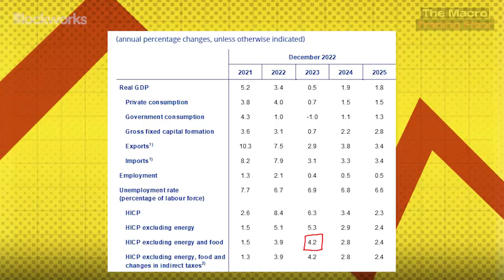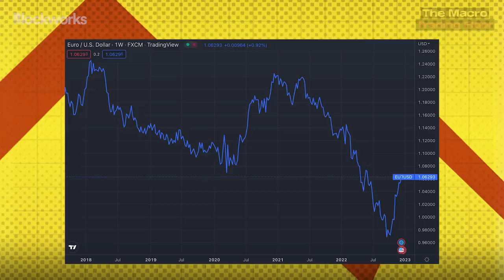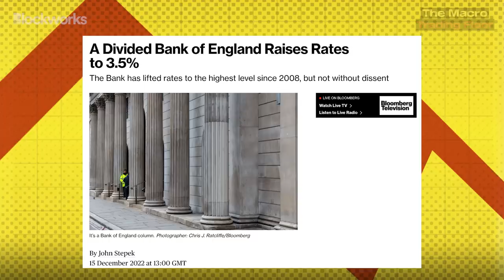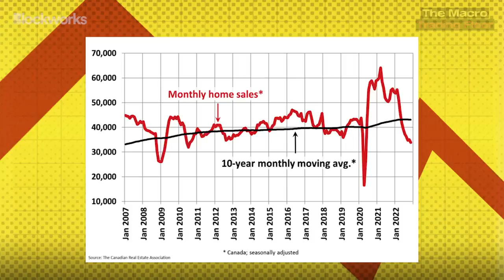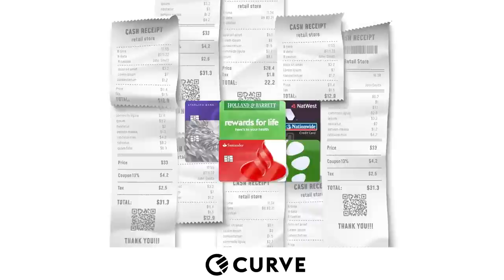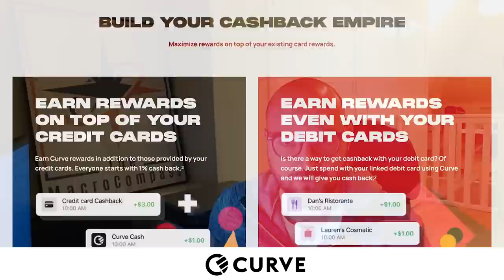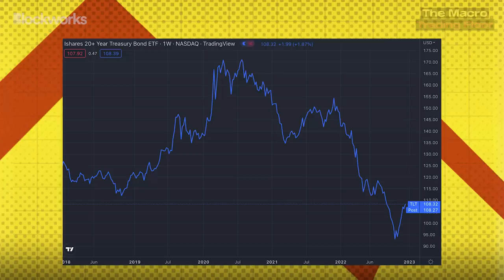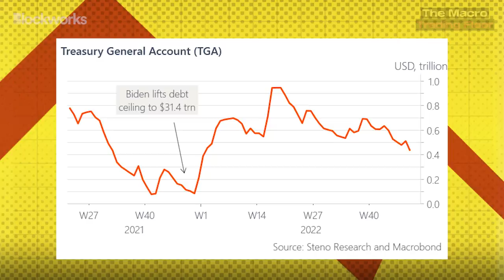The Fed Is Making A Policy Error | Felix Zulauf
On today's episode of "The Macro Trading Floor," Andreas and Alfonso welcome Felix Zulauf of Zulauf Consulting for a discussion on the changing macro landscape and the policy error the Fed is making.

Taking us on a global macro tour of the world, Felix argues that the past few decades of globalization could now be in reverse, and most investors are not well positioned for that transition. We then go on to discuss the trends in inflation, wether we will enter a recession in 2023 and finally Felix's actionable trade idea. To hear all this and more, you'll have to tune in!

Curve is unlike any other credit card. It gives you the power to connect multiple credit and debit cards into one, convert your cashback into crypto rewards, Go Back in Time ®, create Smart Rules, and more. Apply now through you’ll earn $20 in Curve Cash after your first transaction.

Timestamps:

00:00 Introduction
00:45 Breaking Down The ECB Meeting
06:27 The Fed & The ECB Are Looking In The Rear View Mirror
08:06 All Eyes On The Bank of England
11:56 Feature Interview With Felix Zulauf
15:07 A Global Macro Outlook
30:30 Do You Expect A 2023 Recession?
38:07 “Curve Ad”
39:16 Felix's Actionable Trade Idea
43:26 What Could Go Wrong With Your Thesis?
51:03 Post Interview: Final Thoughts
55:29 Powell Will Stop Raising Rates When You Morons Stop Trading Monkey JPEGs
58:34 The U.S Debt Ceiling Looms
1:01:30 Final Thoughts